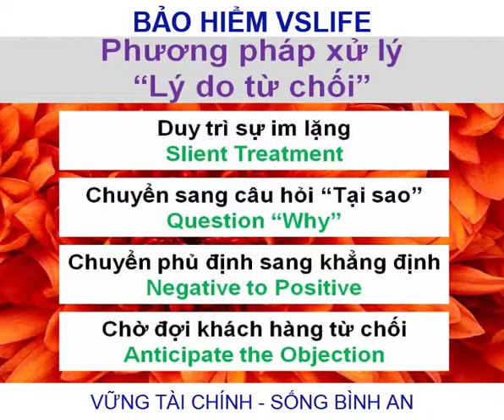Xử lý từ chối - nghề tư vấn bảo hiểm || Bảo hiểm VSlife